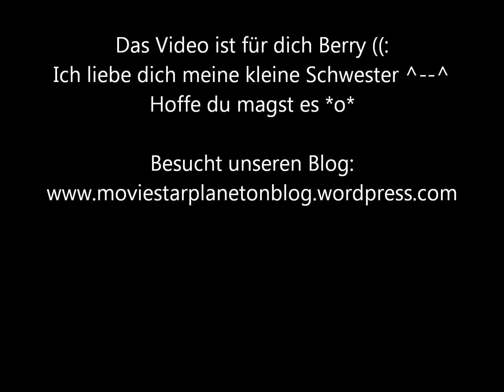Moviestarplanet- Für Berry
Für Berry meine Little Sis (: Ich liiiiiebe dich (!)